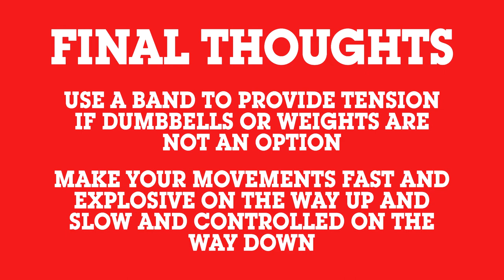Home Workout Tips with Cavalry FC - Episode 1: Upper Body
Cavalry FC players share their workout tips and drills to stay in shape.

Episode 1: Upper Body

Overhead Dumbbell Shoulder Press
Bent Over Dumbbell Row
Single Arm Dumbell Floor Press
I/Y/T's
Pushups